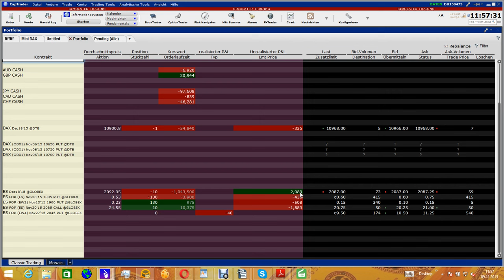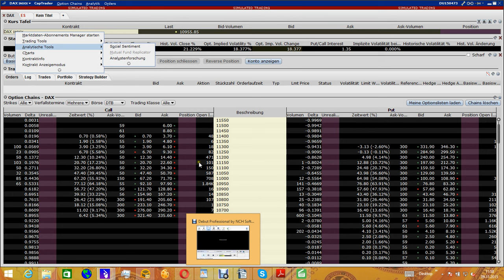DAX Open Interest vom 09.11.2015 weeklies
Hi, sehe am Montag morgen größere OI bei den 10950 calls weeklies, ohne größere Open Interest darüber...sieht sehr bärisch aus für diese Woche zumindest wenn die Konstellation so bleibt...
andere videos kommen heute abend